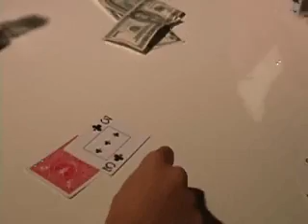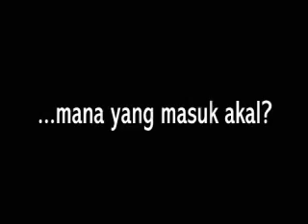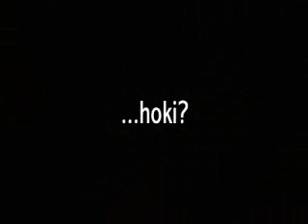lukie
lukie movie